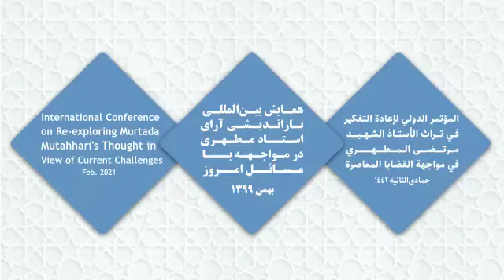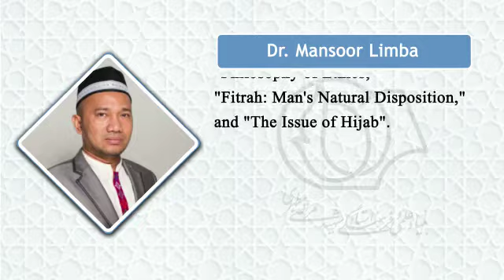Recent English Translation of Murtada Mutahhari's Works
This is how I was introduced in the 2021 International Conference on Shahid Murtada Mutahhari, with emphasis on my translation of his works.